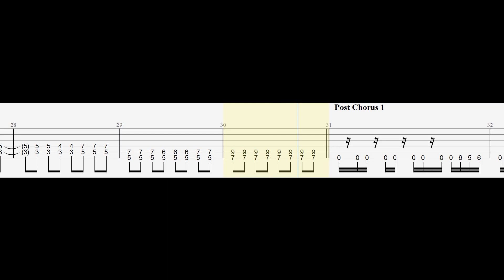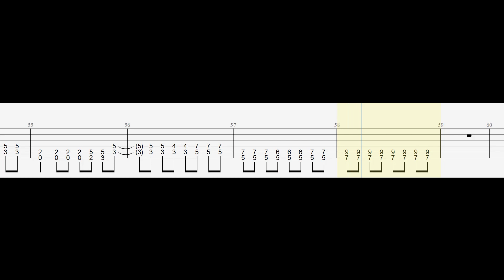Disturbed - Divisive Guitar Cover With Tabs And Backing Track(C# Standard)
I Will Put The Guitar Pro 8 , 7 , 6 , 5 , PDF And MP3 Backing Track Download Link In The Description And I Only Ask That You Please Consider Donating Via Super Thanks(The Little Heart Under The Video)

Tuning = C# Standard = ( C#  F#  B  E  G#  C# )